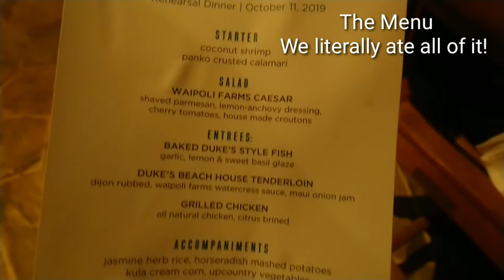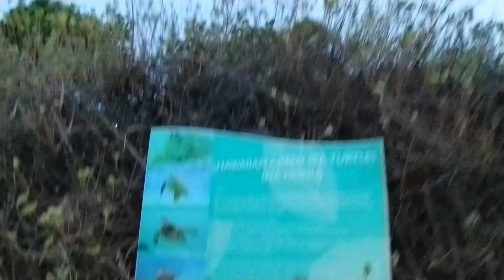Vlog 11 : Cocktails at Duke's | Honua Kai | Ka'anapali | The Alabang Vlogger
The night before my sister's wedding, there was a Cocktail Hour... and, behold! it was an open bar, and it was glorious! As a former bar tender, I thought I could handle it... but since I regularly do cardio exercise, those drinks just went up to my brain. Just watch what happens when you put The Alabang Vlogger into the mix.

This vlog is part of the Hawaiian Vacation Series from October 8-15, 2019